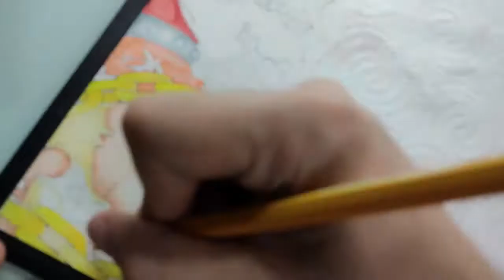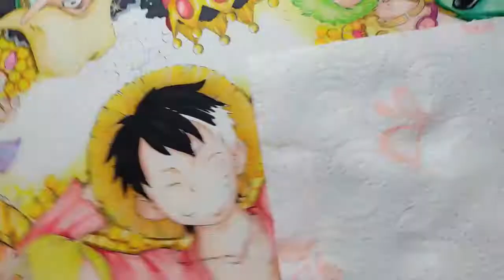STRAW HAT PIRATES - ONE PIECE FANART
Hi today we will draw the Strawhat Pirates of One Piece using cheap materials. Thank you guys for your continuous support and please support this new video as well.

The concept of this fanart is that the straw hat crew finds a lot of treasure and of course there supppper happy about it.

Special thanks and credits to:
No Copyright Anime Music Library
One Piece "Overtaken Strength" No Copyright HARD Trap Remix
for my background music. Visit him if you'd like to hear awesome edits of your favorite animes.